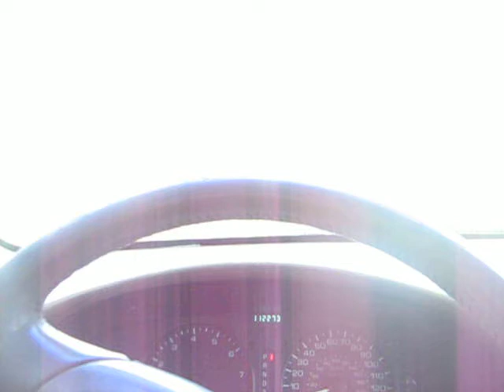korey in his car real talking?